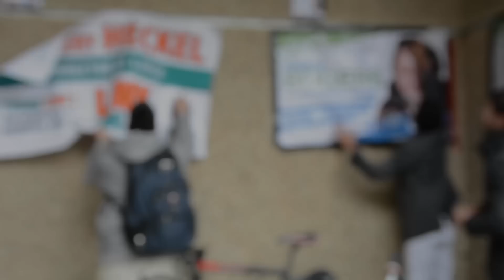Ian Lackie, Director of Events Candidate (Vision UVic)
For more elections coverage, visit

Interviews conducted by Taryn Brownell, Janine Crockett, Adam Hayman and Gabe Lunn.

Produced by Hugo Wong